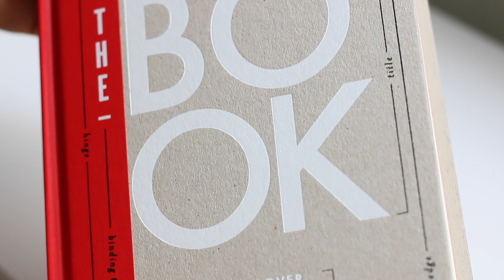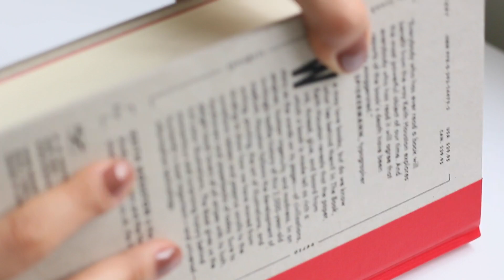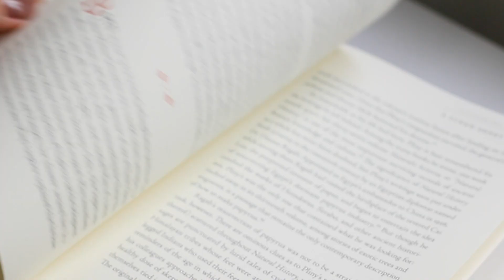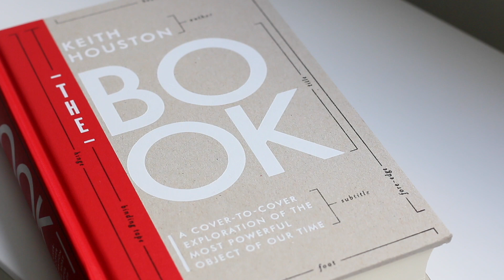The Book, by Keith Houston | BookCravings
In this video I show some details about The Book: A cover to cover exploration of the most powerful object of our time, by Keith Houston.

-- This is a channel for book collectors and anyone interested in amazing books and beautiful hardcover editions.
-- Favorite genres: Classics, Fantasy, Historical Fiction, History books, Science Fiction, Children's Literature, Romance, and YA.
-- My favorite collections are Folio Society and Everyman's Library.